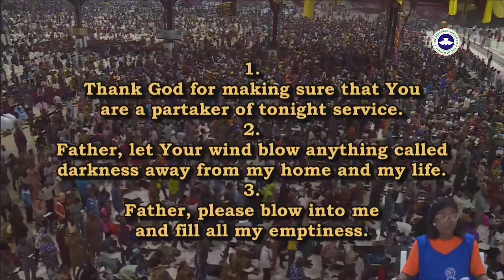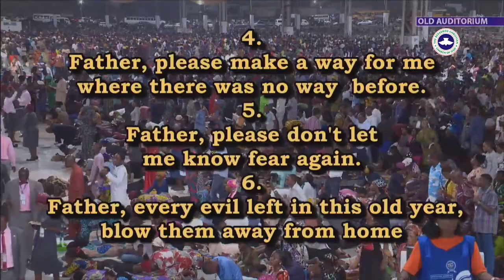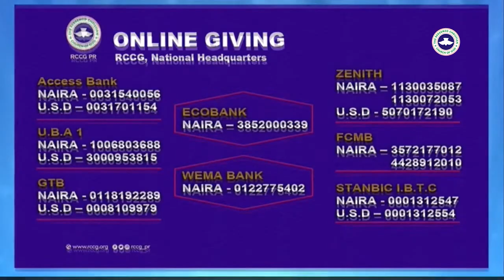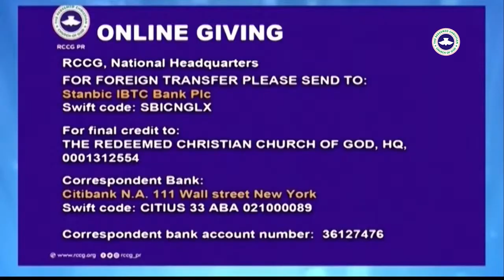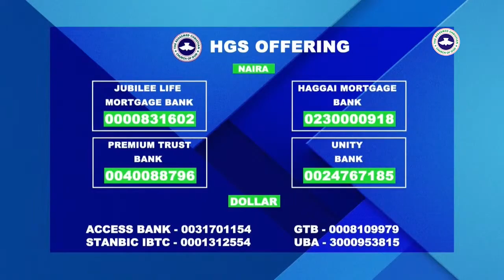PASTOR E A ADEBOYE SERMON WIND OF CHANGE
November 2024 Holy Ghost Service
Topic:- Wind of Change

There is a link between the wind and the spirit of God. The wind is something you can't see but can see the actions. The wind of Change that will blow for some people tonight will change them physically and forever.

What happened in the past when the wind blew?
1) The first time that the spirit of God moved was in Gen 1:1-5.
- God spoken and things happen (Ps 107:20).
- God said let there be light, meaning darkness,  gets out of the way. Or darkness loses your grip (Mark 10:46-52, Matt 8:1-3). Whenever God speaks, it becomes a degree.

2) The second that the wind blew was found in
 Gen 2:7.
- God forms man out of mud.
- Out of the mud came out something so precious; "soul of man" (Mark 8;36-37).
- As long as you can still breathe, there is hope for you (Eccl 9:4, Ps 150:6).

3) Another time that the wind blew can be found Exodus 14;1-28.
- There was a way where there was no way before. Because Jesus Christ is the way (John 14:6).
- Even when people have written you off, God can still make a way for you (John 11:34-45).
- There is always one last card in the hand of God  (Mark 5).

"From now on don't pray for the destruction of your enemies but pray for mercy on them, because your enemies are in trouble fighting against a child of God because our God is a consuming fire."

4) Another time that the wind blew can be found in 2 kings 2:9-15, certain happened;
- Elijah cheated death and was taken by a whirlwind to heaven.
- Enoch was taken to heaven without dying. The wind can just blow you straight to heaven.
- Difficult prayers are answered (2 Kings 2:9-12, John 14:14). No matter what you want,when the wind blows the Lord will give you something bigger.
- Elisha woke up in the morning as a servant and became a master in the evening. When the wind blows, it accelerates your promotion.

5) In Acts 2:1-4, the wind blew and certain things happened:
- The disciples that were afraid, know no fear anymore. Fear can hinder you from your blessings: physically, spiritually and materially.

(Prayer #1) Father! the very best you can ever give, please give to me tonight.
(Prayer #2) Father! don't let the sky be my limit, let heaven be my limit.

"When the wind blows, secrets are exposed."
If you have some devilish secret you are hiding the wind will blow it open. Unless you quickly repent from it.

Is the wind blowing for you or against you?

God does as HE pleases (Psalms 115:3)
The wind blows wherever it wants. God can ask the wind to blow for your favour. But if you have not given your life to Jesus Christ or had backslided into sin and refused to repent, the wind will blow against you.

Are you still involved in sin? When the wind blows secrets will be out.

God is sovereign and does as HE pleases. God can move you into a position so that the wind can blow in your favour (Prov 8:17, Rom 9:15, Matt 5:7, Prov 28:13)

Wind and fire are very good partners  (1 Kings 19:11-12, 2 Kings 2:9-15, Acts 2:1-4). Let the wind blow mean, let the fire fall, that is why it brings tremendous change.

If you haven't given your life to Jesus Christ, you can do so now.

Prayer Points
1) Thank God that you are partaker of today's service when the wind of Change will blow.
2) Father!, let your wind blow anything called darkness away from my home and life
3) Father!, please blow into me and fill up all my emptiness.
4) Father!, please make a way for me, where there is no way before.
5) Father!, please don't let me know fear ever again.
6) Father!, every evil left in this old year blow them away from my home.
7) Father!, every blessings left in this old year blow into my home.
8) Father!, let the heavenly fire fall on me again tonight.
9) Private request.